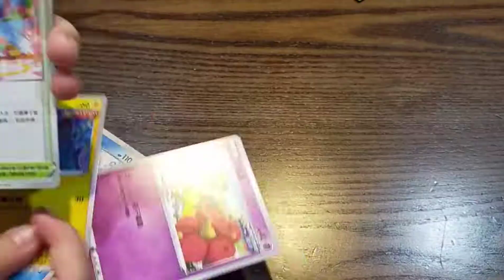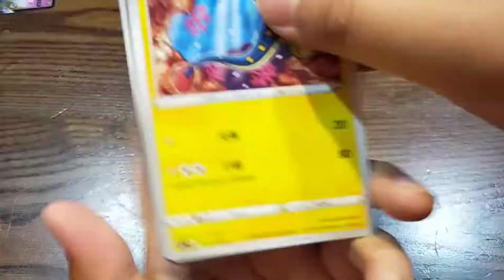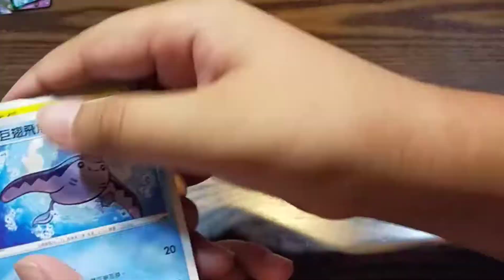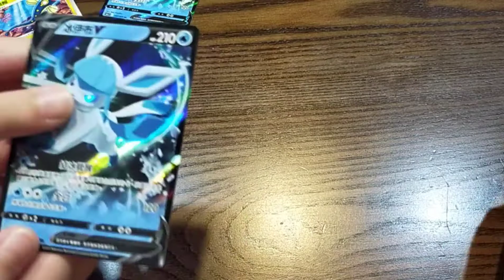寶可夢PTCG卡牌伊布英雄快速開箱啦！我們終於……開到了!!😊ptcg